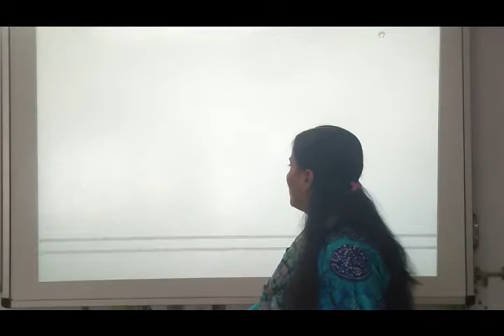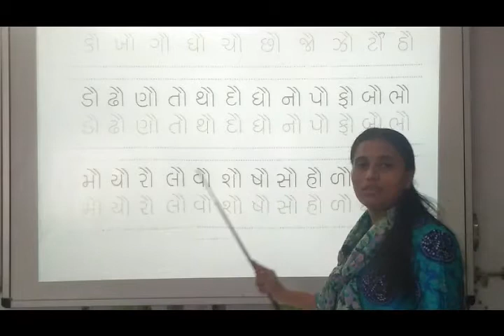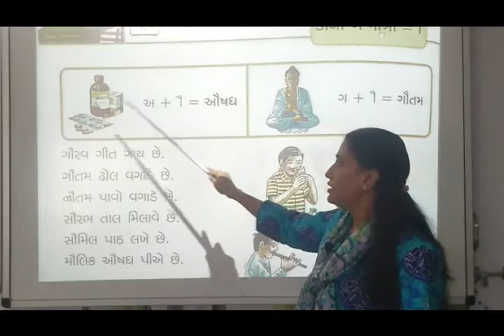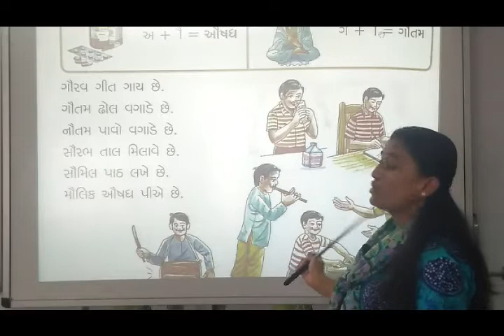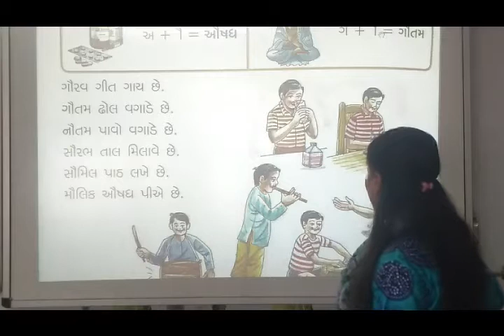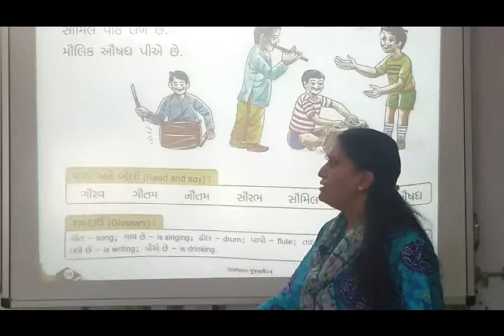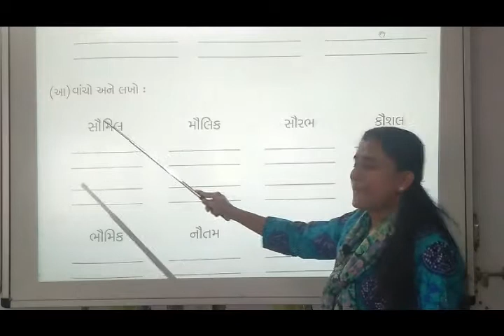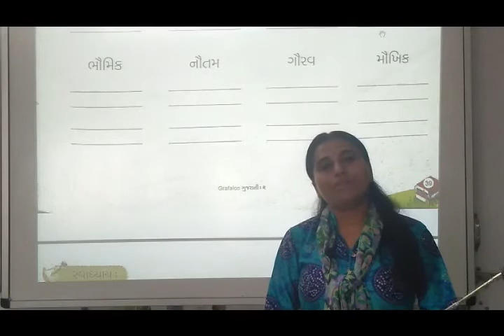NCERT | CLASS II | Gujrati Vyakaran | Au ni matra